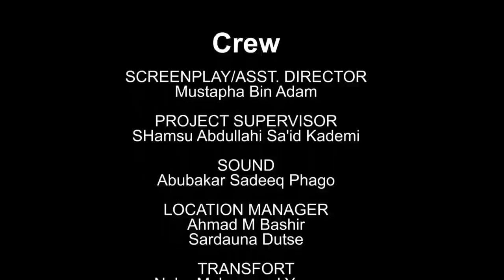INDA RAI EPISODE 1 LATEST HAUSA FILM @A.R.A_Movies @official_BAKORI_TV